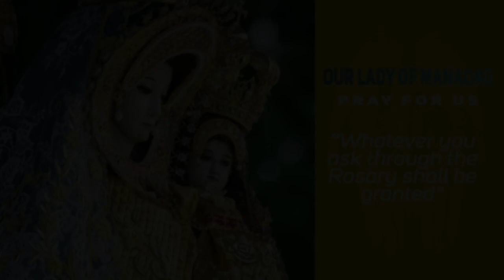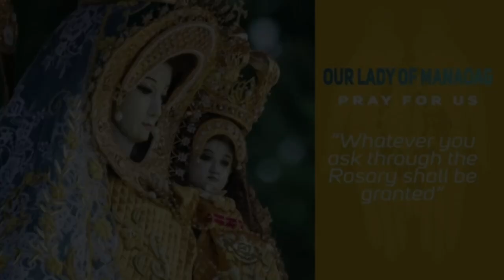Timeless Wisdom | Homily | How's your Generosity | 32nd Sun in Ord Time | Fr Stephen Redillas OP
We are all recipient of God's generosity... we are just stewards and how are we taking care of what was entrusted to us... how's your generosity to the least and to the last and to the lost.

1st Reading: 1 Kings 17:10-16
Responsorial Psalm: Psalms 146:7, 8-9, 9-10
2nd Reading: Hebrews 9:24-28
Alleluia: Mark 5:3
Gospel: Mark 12:38-44 Or Mark 12:41-44

Rev. Fr. Stephen R. Redillas, OP
Mass Presider | Homilist
How's your Generosity | 32nd Sunday in Ordinary Time

Special thanks to: Rev. Fr. Stephen Redillas, OP
Video Credits: ManaoagDominicanRadio